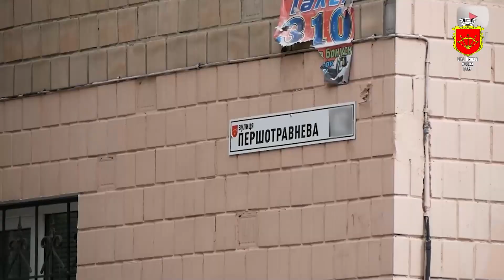🚫Дерусифікація – перейменування вулиць Білої Церкви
🚫Дерусифікація – питання,  яке є вкрай актуальним зважаючи на агресію з боку росії, на прагнення ворога знищити історію та культурну спадщину нашої країни. Біла Церква не залишилася осторонь процесів дерусифікації💪 .
28 липня на засіданні позачергової 31 сесії Білоцерківської міської ради, було ухвалено 84 рішення, що стосувалися перейменувань вулиць та провулків громади, назви яких були пов’язані з країною-агресором.
📝Протягом двох місяців проводилася кропітка робота фахівців, які різнопланово вивчали це питання.
✅Відтепер, у нових назвах вулиць буде увіковічнено імена відомих українців, у тому числі й білоцерківців: історичних постатей, військових, державних діячів, науковців, освітян.
Варто зауважити, що зміна назв вулиць не нестиме фінансового навантаження для місцевого бюджету та мешканців громади, проте, ми зможемо раз і назавжди не тільки фізично відгородитися від російської імперії, а й відірватися від неї ментально. 💙💛